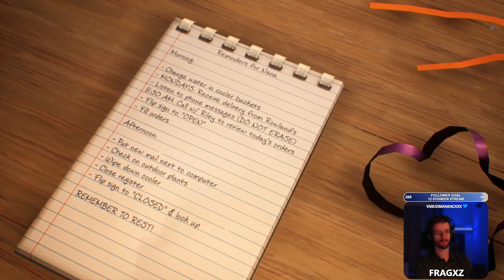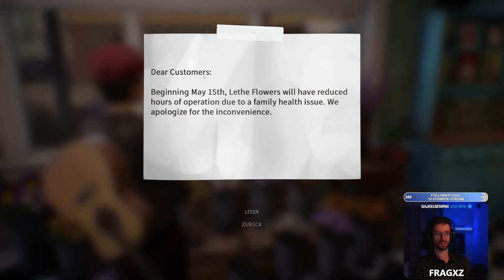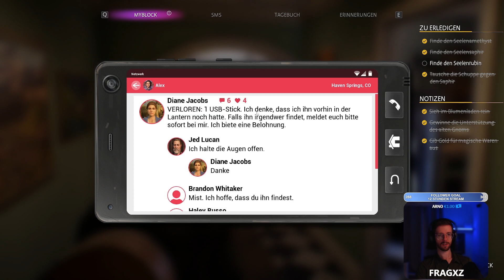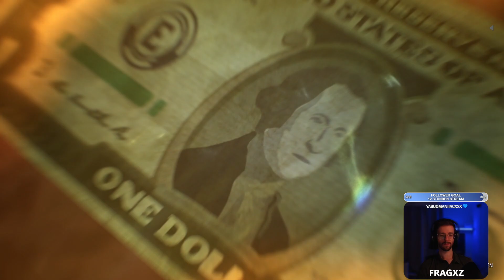22 😱😡 WILDE EMOTIONEN 😂 Life is Strange: True Colors 🥰 Let's Play [German/Deutsch]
⭐ Dir gefällt das Video? Dann freue ich mich über deinen Like und dein Abo!
🔥 LIFE IS STRANGE günstig auf MMOGA - spare mit Code "FRAGXZ"

Taucht mit mir ein in die fesselnde Welt von "Life is Strange: True Colors" - einem emotionalen Abenteuer voller übernatürlicher Kräfte und dunkler Geheimnisse!

Wir schlüpfen in die Rolle von Alex Chen, die eine außergewöhnliche Gabe besitzt: Sie kann die Emotionen anderer Menschen spüren, absorbieren und sogar manipulieren. Doch nach dem mysteriösen Tod ihres Bruders wird diese Fähigkeit zu unserem wichtigsten Werkzeug, um die Wahrheit aufzudecken.

Gemeinsam erkunden wir die idyllische Kleinstadt Haven Springs, treffen auf faszinierende Charaktere und decken Schritt für Schritt die verborgenen Geheimnisse auf. Jede unserer Entscheidungen hat Konsequenzen - werden wir es schaffen, Alexs Bruder Gerechtigkeit widerfahren zu lassen?

Erlebt mit mir:
🌈 Eine emotionale Geschichte voller überraschender Wendungen
🔮 Alexs übernatürliche Fähigkeit, Emotionen zu manipulieren
🏙️ Die Geheimnisse der malerischen Kleinstadt Haven Springs
❤️ Tiefgründige Beziehungen und mögliche Romanzen

Eine kühne, neue Ära des preisgekrönten Life is Strange beginnt mit einem brandneuen Hauptcharakter und einem Geheimnis, das es zu lüften gilt!Alex Chen hat ihren „Fluch“ lange verleugnet: die übernatürliche Fähigkeit, die Emotionen anderer zu erleben, zu absorbieren und zu manipulieren, welche sie als farbige Auren wahrnimmt.Als ihr Bruder bei einem „Unfall“ stirbt, muss Alex ihre unberechenbare Kraft akzeptieren, um die Wahrheit zu erfahren – und dunkle Geheimnisse aufzudecken, die in der Kleinstadt vergraben sind.DIE WAHRHEIT WIRD WEHTUNEntdecke die schockierenden Geheimnisse hinter dem Tod deines Bruders in einem emotionalen Abenteuer.FÜHLE ALLESVerändere das Schicksal und die Leben anderer mit deiner empathischen Kraft.BAUE WICHTIGE BEZIEHUNGEN AUFBaue Beziehungen auf und wähle zwischen Freundschaft oder Romanze mit Ryan und Steph.EINE WAHRLICH PERSÖNLICHE GESCHICHTETriff schwierige Entscheidungen und bestimme deine Zukunft. Erkunde die Straßen, Geschäfte und versteckten Winkel von Haven Springs und lerne unvergessliche Charaktere kennen.